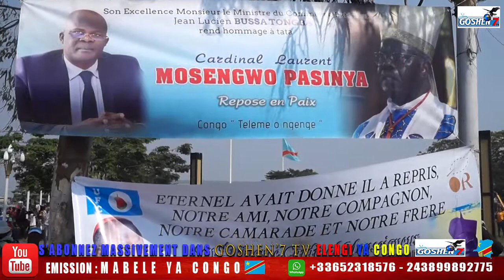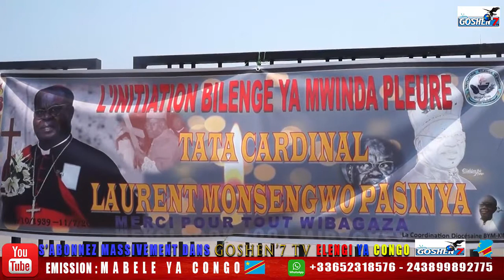CARDINAL MOSENGO _ ABIMISI FELIX TSHISEKEDI NA SASSOU NGUESSO MAYI NA MISU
AIMEZ ET PARTAGEZ NOS EMISSIONS SVP